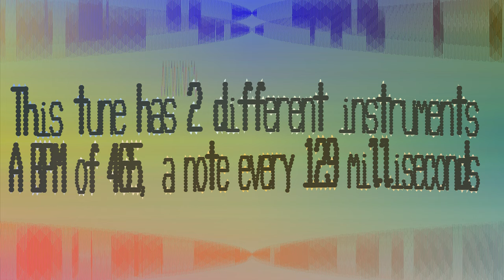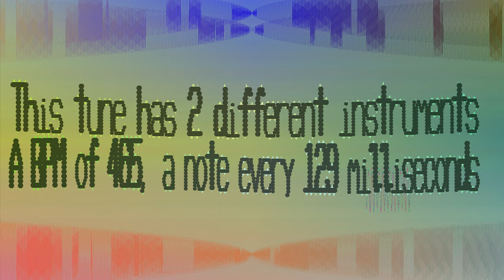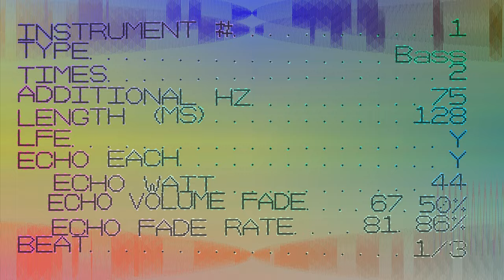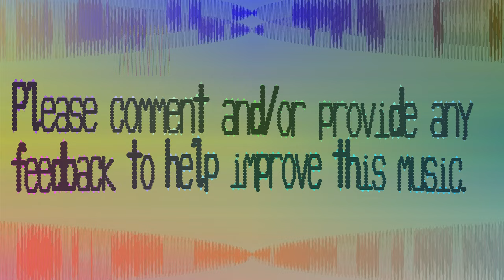Bass This Music - Eudouvia - 465 bpm